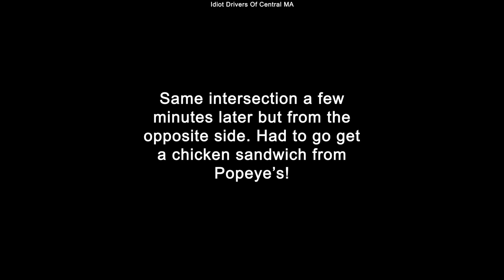11/18/19 - 4 Clips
11/18/19 Shrewsbury and Worcester MA.

First clip - Shrewsbury - guy towing a rather nice boat decides he wants to get on the highway so he just bombs over in front of me with now signal. Then I get beside him and realize the signal is on on the truck, he's just extra stupid and didn't bother to check his trailer lights before he left.

Second clip - Shrewsbury - I come around a right hand corner to watch some moron in a red SUV blatantly run the red light I'm coming up on.

Third clip - Worcester - Light turns red and not only do two people blatantly run it but the first one is a SCHOOL BUS!!!

Last clip - Worcester - Same intersection but coming the opposite way. Same thing, light turns red and another moron runs it. Fast forward a few miles and yet ANOTHER red light runner. Our light was green before this guy hit the crosswalk so he really didn't give a shit